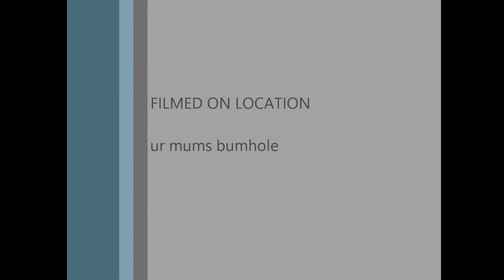CALCULATED.exe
2 ez